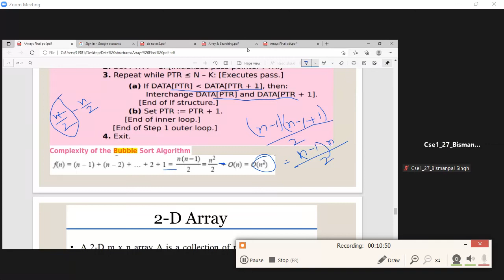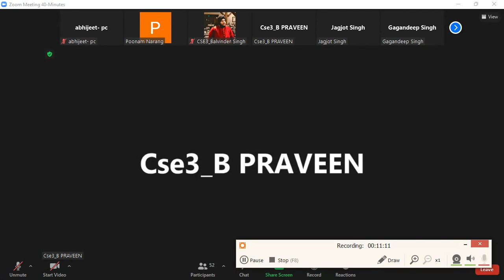DATA STRUCTURE(2) I 24TH AUG I CSE A